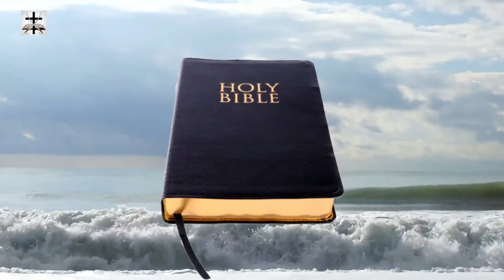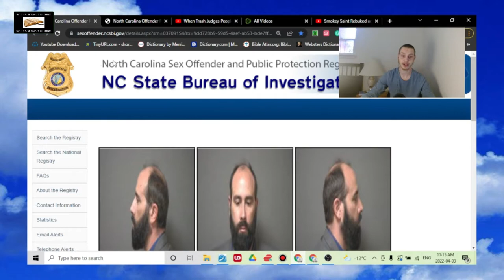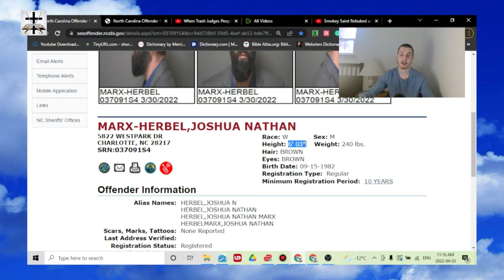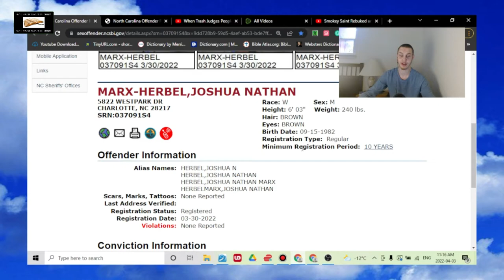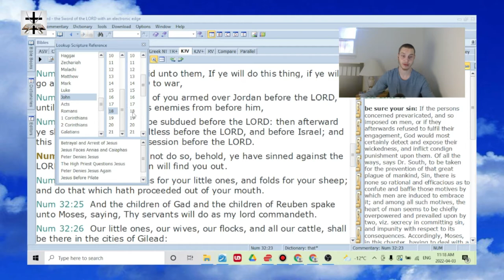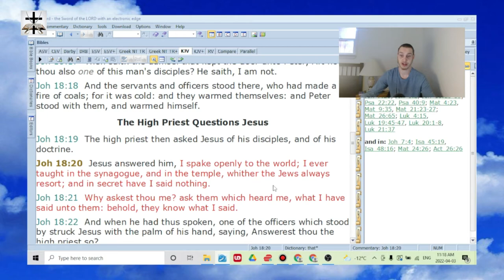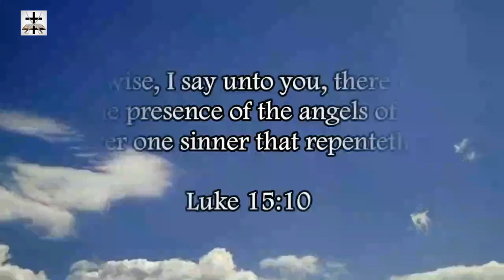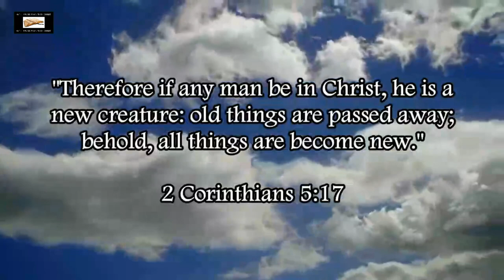Smokey Saint (Smokey Satanist) Is A Convicted Child Predator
Our Bitcoin wallet address: 34PsjJaySyAiWyjunD49aitEGTujzhhRKc
Our Ethereum wallet address: 0x232e0c46EFad0E5fef8Bc55f1EC9b070C102858e
Our Litecoin wallet address: MCNSGyVJGL8JvNMsKZoHBH2wkVJKF8T5ac

Smokey Saint (Smokey Satanist) is literally a convicted child predator as of March 30, 2022..